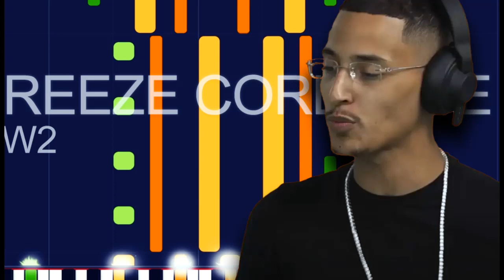Freeze Corleone - MW2 (PRO MIDI FILE REMAKE) - "In the style of"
Channel 01: Pad 2 (Warm) - 277 notes
Channel 02: Electric Bass (finger) - 68 notes
Channel 03: Lead 3 (Calliope) - 68 notes
Channel 04: Lead 6 (Voice) - 172 notes
Channel 05: Lead 8 (Bass+lead) - 375 notes
Channel 06: Synth Strings 1 - 1054 notes
Channel 07: Choir Aahs - 702 notes
Channel 10: Drums - 579 notes